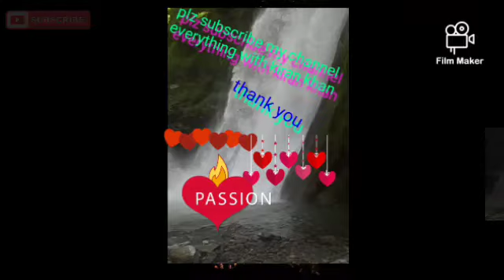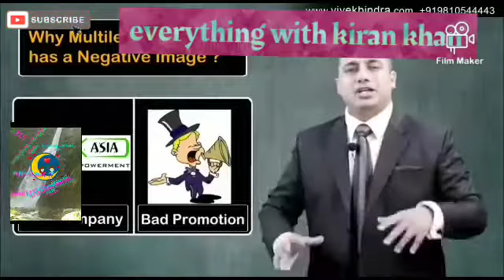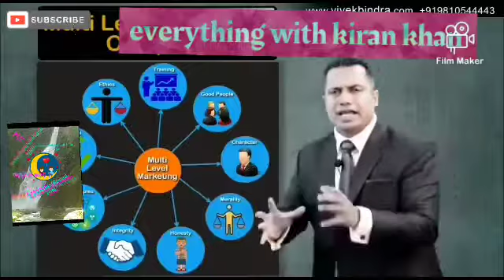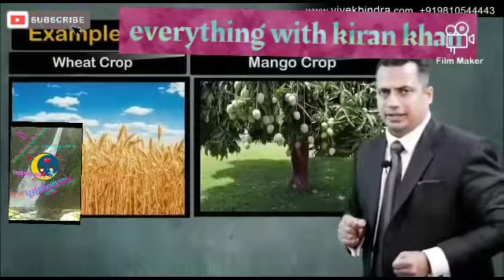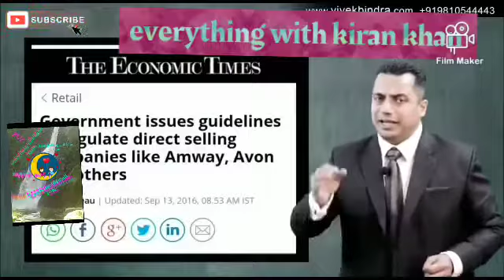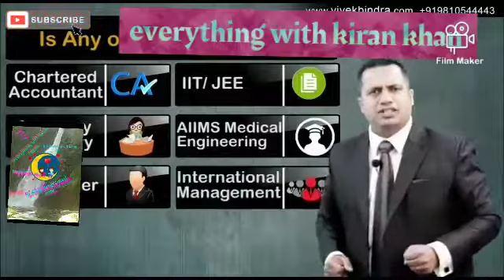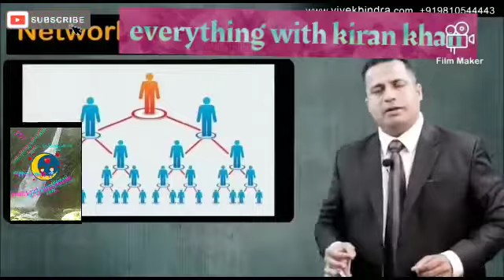Benefits of network marketing / network marketing kesy kry